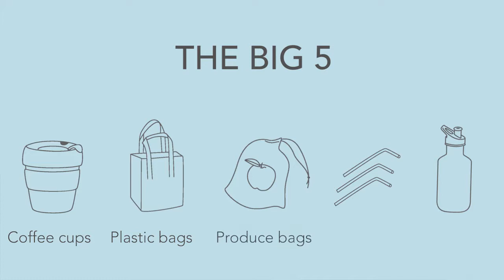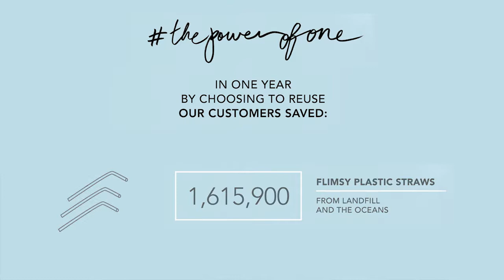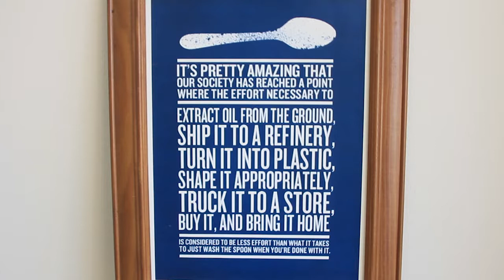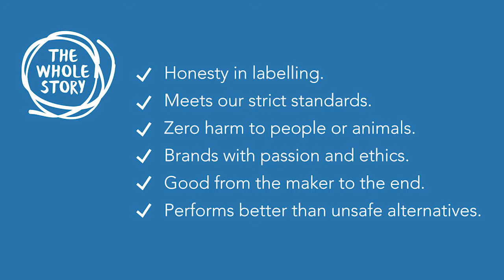Incredible savings the Biome community achieved in one year!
We saved over 10 million single use products from being made, transported, wasted, or ending up in landfill and the ocean. CHOOSE TO REUSE!

Calculations based on purchases from Biome  reveal that our community has saved a total of 10,251,805 single use items just from these big 5 reusables:

This incredible figure does not even include all the other reusable choices that Biome customers make such as:
food covers and wraps
ice block moulds
sporks
menstrual cups
make your own skin care.

Collectively we saved tonnes of precious, finite resources being wasted and created a healthier environment.  These results prove that as a consumer you possess immense power to effect larger changes through your everyday actions.
You are amazing! We call it thepowerofone See all the results

Please share with us in the COMMENTS under this video how you choose to reuse each day.

Green wishes
Tracey
Biome is proud to be a certified B Corporation, businesses that are a force for good in the world.

▼ CONNECT & LEARN▼

▼ DIY SKIN CARE RECIPES ▼
Make your own to save waste, save money & know exactly what you put on your skin